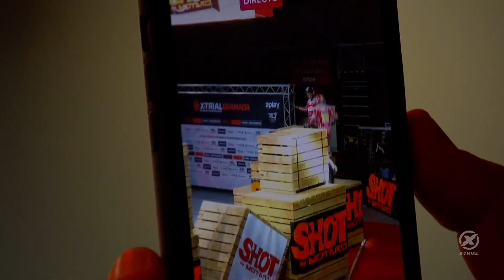X-Trial Granada 2019 Best Moments | Short Highlights | BURNOUT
The best moments of X-Trial Granada 2019.